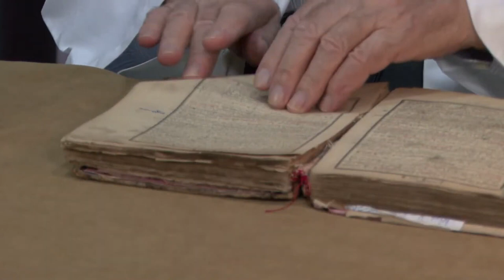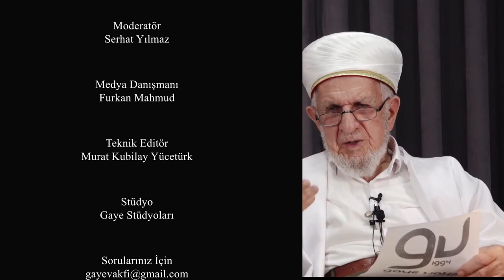Ramuz El-Ehadis Dersleri | Prof. Dr. Cevat Akşit Hocaefendi | 03.03.2023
Prof. Dr. Cevat Akşit Hocaefendi Ramuz El-Ehadis Dersleri | 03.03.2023